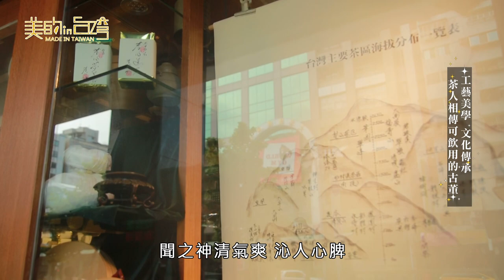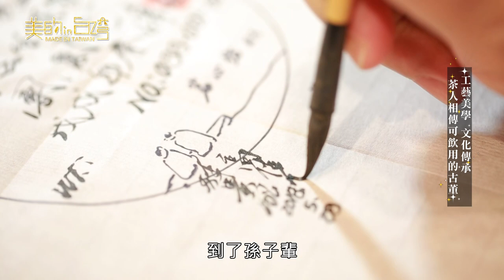中天綜合36台 美的in台灣 茗心坊【工藝美學 文化傳承 茶人相傳可飲用的古董】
茗心坊
「團圓茶」名詞意義：一團和氣、幸福、美滿之意。
 沖泡時有花蜜香、蜜果香、松木、雲杉馨香等高雅的芳香氣息，能放鬆心情，享受瞬間的正向能量和壓力釋放。入口綿稠圓潤，「包覆性與滲透性」就算浸泡時間過久也溫苦不澀，空腹亦可以喝。

地址：台北市信義路4段1-17號